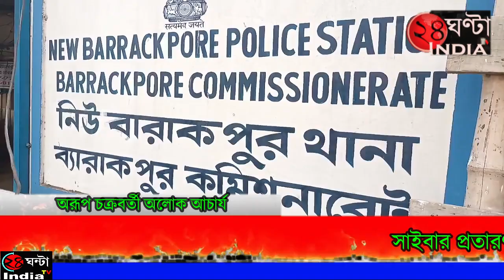24ghantaindiatv প্রতারণা ও ভাড়াটিয়া সংক্রান্ত বিষয়ে নিউ বারাকপুর থানার সচেতনতা মূলক প্রচারভিযান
24ghantaindiatv সাইবার প্রতারণা ও ভাড়াটিয়া সংক্রান্ত বিষয়ে নিউ বারাকপুর থানার সচেতনতা মূলক প্রচারভিযান

নববারাকপুর : বাড়ছে সাইবার প্রতারণা অপরাধীদের দৌরাত্ম্য। সাধারণ মানুষের মধ্যে সাইবার সচেতনতা বাড়াতে পথে নামল নিউ বারাকপুর থানার পুলিশ।বৃহস্পতিবার সন্ধ্যায় নিউ বারাকপুর থানার পুলিশ আধিকারিকরা সাজিরহাট মোড়ে, বিশরপাড়া কোদালিয়া স্টেশন সংলগ্ন চত্বরে চলে সচেতনতা মূলক প্রচারভিযান। ইদানিং কালে দেখা যাচ্ছে নিউ বারাকপুর শহরে বহু মানুষ বাইরে থেকে আসেন। বিভিন্ন মানুষদের কোন রকম তথ্য যাচাই না করে অজান্তে ঘর ভাড়া দিচ্ছেন। যে সমস্ত বহিরাগতরা বিভিন্ন রকম অপরাধমূলক কাজকর্মের সঙ্গে জড়িত। যেমন পুরসভার ১০ নং ওয়ার্ডে একটি ভাড়া বাড়িতে দত্তপুকুর অঞ্চলের এক দুষ্কৃতী শিশু নির্যাতনের মামলায় বর্তমানে বিচারাধীন। ৪নং ওয়ার্ডে কয়েকজন সশস্ত্র ডাকাতদল বিভিন্ন জেলাতে ডাকাতি তোলাবাজি অপরাধের সঙ্গে যুক্ত, ১৮ নং ওয়ার্ডে পশ্চিম কোদালিয়া একটি ভাড়া বাড়িতে বহিরাগত যুবক যুবতী দের দেহ ব্যবসা চলত, ১৫ নং ওয়ার্ডে একটি বাড়িতে বসিরহাট অঞ্চলের এক দুষ্কৃতীর কাছ থেকে বেআইনি অস্ত্র বাজেয়াপ্ত করা হয়। কিন্তু বহুবার প্রশাসনের পক্ষ থেকে বলা সত্বেও সাধারণ মানুষ বাড়ি ভাড়া দেওয়া হচ্ছে ভাড়াটিয়া দের। তথ্য যাচাই করছেন না। স্থানীয় থানাতে ও তথ্য পেশ করছেন না। তাই মানুষের মধ্যে সচেতনতা বাড়াতে পুলিশের পক্ষ থেকে ভাড়াটিয়া সংক্রান্ত বিষয়ে একটি সচেতনতা মূলক প্রচারভিযান চালানো হয়। তৎসহ সাইবার অপরাধীদের বৃদ্ধির কারনে মানুষ কে সচেতন করতে বিশেষ মাইকিং এর ব্যবস্থা করা হয়েছে। পাশাপাশি অপরাধীদের  গতিবিধি নজরদারির জন্য বোর্ডঘর, সাজিরহাট মোড়ে সারপ্রাইজ নাকা চেকিং করা হয় এদিন। পুলিশ এর তরফ থেকে জানানো হয়েছে যে কোন ধরনের অপরাধ দমনের জন্য প্রশাসনের নজরদারির পাশাপাশি নাগরিক সচেতনতা বিশেষ ভাবে জরুরী। তাই পুলিশের এমন পদক্ষেপ গ্রহণ। আগামী দিনে ও এমন ধরনের পুলিশের সচেতনতা মূলক অভিযান চলতে থাকবে।